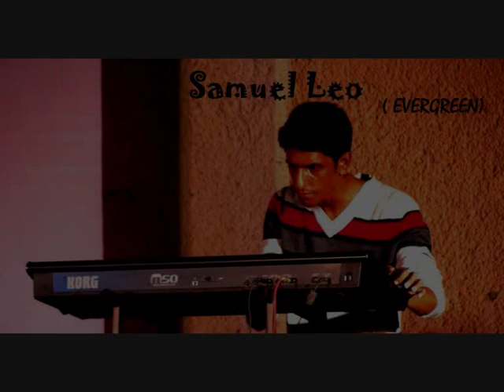Oh Holy Night (Promo) - Carl Frenais , Evergreen , Lenoy Mauel , Alice van almsick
Here's a sneak preview of the upcoming christmas cover of the  classic " Oh holy night"
by Singer / Song writer  Carl Frenais ,
Evergreen , one of India's leading bands . The cover features their lead vocalist Jagan and the keyboardist Samuel Leo
Lenoy Manuel, The lead vocalist of the band "Exodus" and the owner of "Punos studio"
Alice Van Almsick , A German classic Violinist /Singer